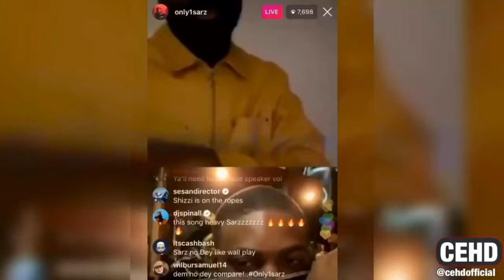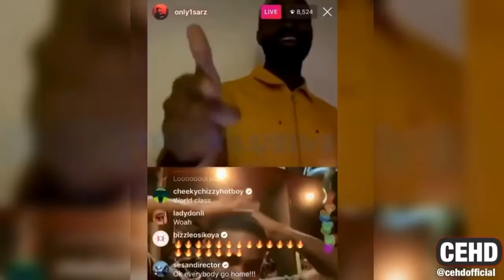Sarz Vs Shizzi: Both Represented WIZKID & DAVIDO The Best Battle We Have Ever Had of Producers